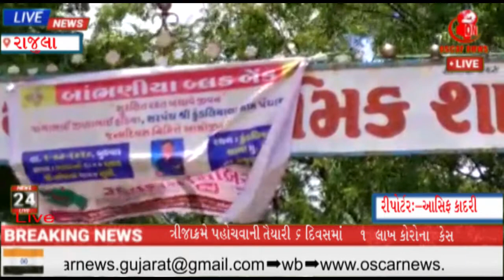રાજુલા તાલુકાના કુંડલિયાળા બ્લડ બેંક ભાવનગર સહયોગથી રક્તદાન શિબિરનું આયોજન| OscarNews || Oni News